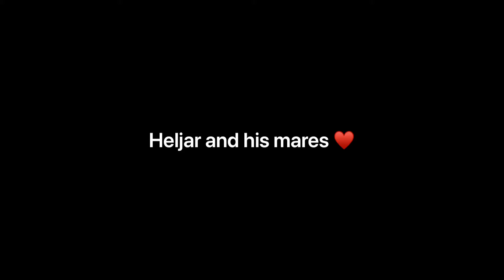Heljar fra Brekknakoti